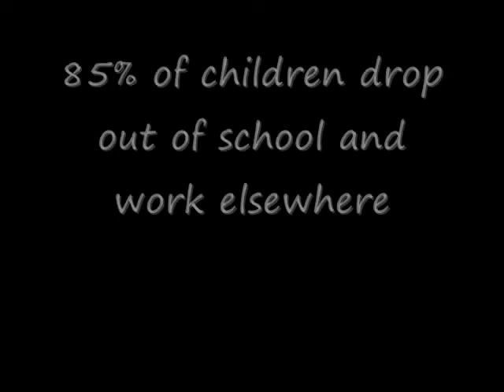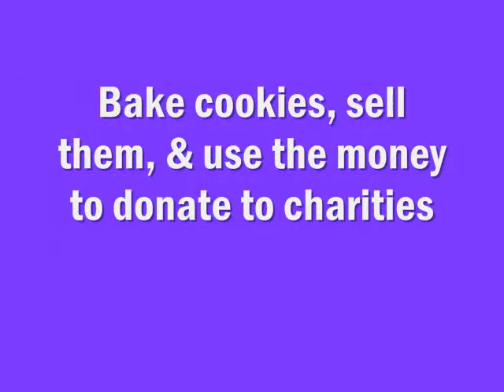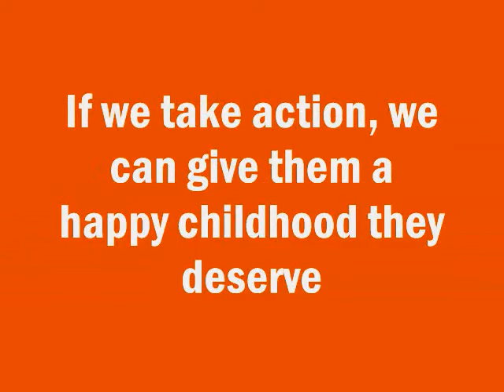Child Labour in China.wmv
CharisseA 8-17, KyiaG 8-73, PaigeB 8-17